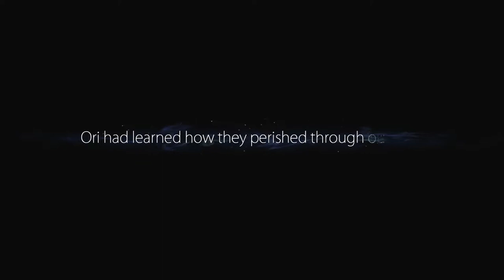Ori and the Blind Forest part 3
Ori and the Blind Forest Definitive Edition short story gameplay part 3 [UHD/60p]

Timeline
00:00 - Go to Misty Woods
03:37 - Explore Misty Woods
07:20 - Go to Forlorn Ruins
08:50 - Explore Forlorn Ruins

Developer = Moon Studios @MoonGameStudios
File Size = 10 GB
Release = 2015